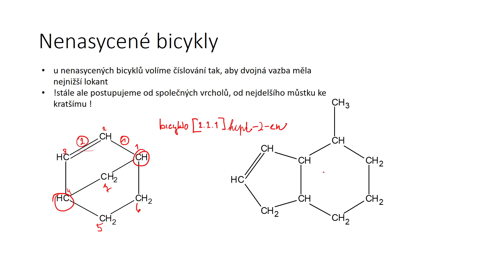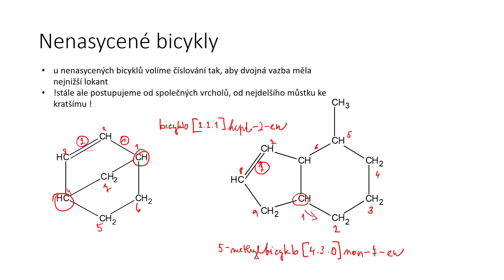Názvosloví alkenů V - nenasycené bicykly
studuj semnou názvosloví alkenů